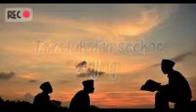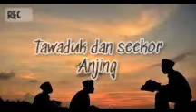Tawaduk dan seekor anjing